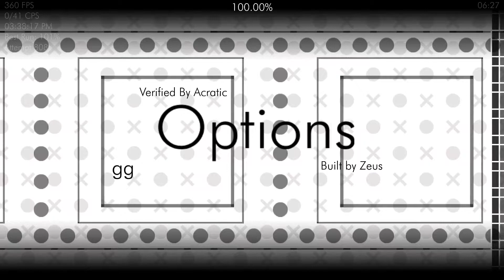Options 100% - blorngus challenge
gg
808 att